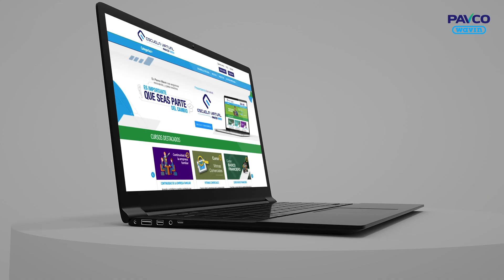Conoce la Escuela Virtual 4.0 Pavco Wavin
Invierte en ti mismo y en tu desarrollo profesional con la Escuela Virtual 4.0. Pavco Wavin 😉. Actualiza tus habilidades con cursos especializados y garantiza un futuro lleno de oportunidades. ¡Regístrate completamente gratis! 🙌